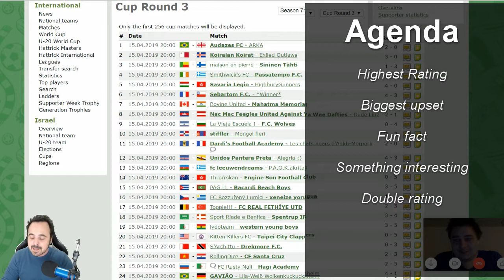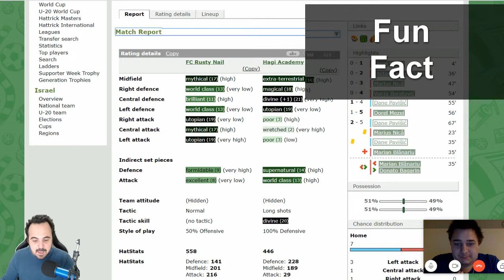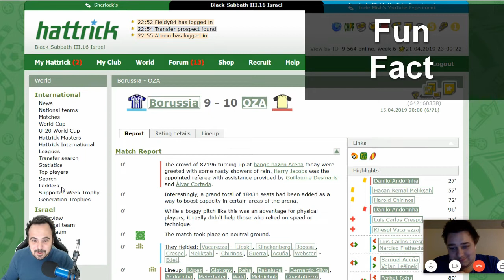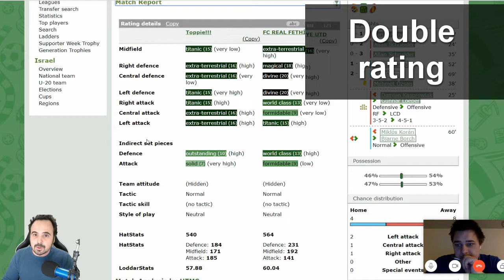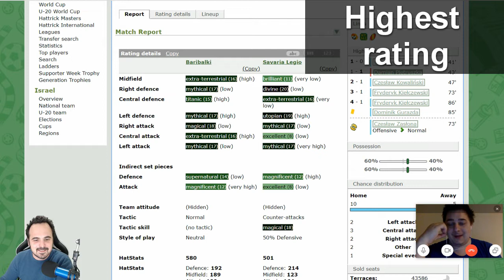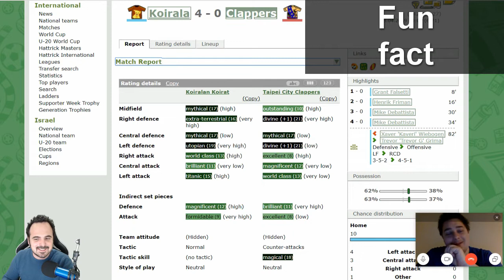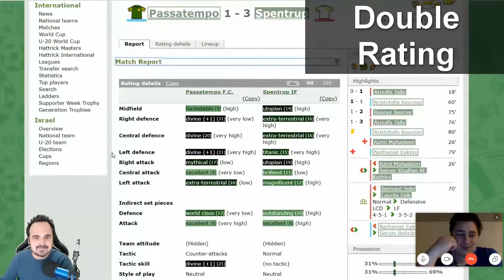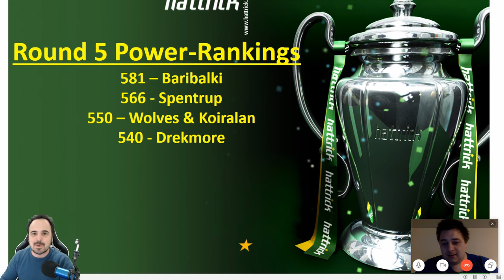S71 Hattrick Masters R3+R4 Recap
*Hattrick Masters* is the biggest competition in the game!
All the Champions and Cup holder battle to see who's the best team in the World!

In this video I'm joined by Daniel aka Mcload, to make an overview of rounds 3&4 of the HM

*Round 3*
0:37 highest rating
1:03 biggest upset
1:31 fun fact
2:16 interesting game
2:55 highest double rating

*Round 4*
3:53 highest rating
4:20 biggest upset
5:27 fun fact
5:50  interesting game - a coin flip!
6:49 highest double rating

7:30 Power Ranking before R5